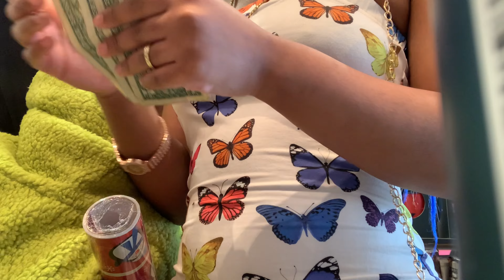Can’t believe Ant said this in Target..Getting matching Pajamas +STARBUCKS!!vlogmas